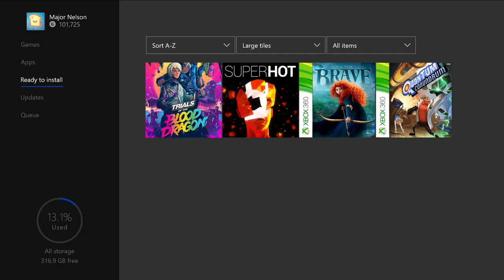GAME LIVE GOLD DE MARÇO 2018 XBOX - Games with Gold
A/C Valdirene
Caixa Postal:  275
BR 369 km 22
Cambara-pr
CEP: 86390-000